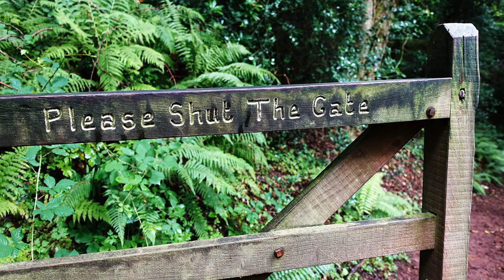Apache John - "Puff 'n Billy"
Lyrics by John Nicolson
Melody by Stephen Smart

A woman leaves her lover to go and work in another country.

PUFF ‘n’ BILLY

(V1)
Ghostly as gossamer gliding on the breeze
Toss of her auburn hair like swirling Autumn leaves
Standing at the station kissing her goodbye
Gone is all elation trying not to cry

(V2 and Chorus)
Puff’n’Billy pulling away to a world that I don’t know
Suffering silly Milly don’t you go
Kissing you I want you to stay ‘choo choo’ smoke clouding the sky
Kiss you, miss you, wish you wouldn’t say ’bye bye.’

(V3)
Your phantom fiery beauty Fantasia to my soul
Don’t you ever leave me In the Outer Darkness cold
All you do is tease me, freeze me, Draw a blind
You know it wasn’t easy Why be unkind?

(Chorus).

(V4)
I’m a sad star gazer On an electric chair
Love burns like a laser, “Baby don’t you care?”
I thought I saw you tremble, heard a jackdaw scream
My ring on your finger was just some hideous dream.

(Chorus).